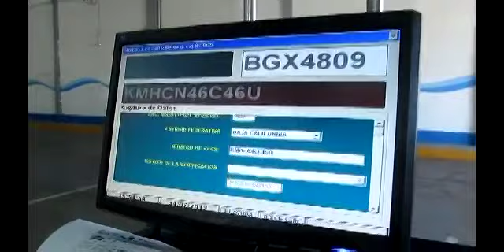Explican proceso de verificación vehicular gratuita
Requisitos: Tarjeta de circulación (para conocer los datos y características del automóvil), identificación con foto, comprobante de domicilio.

La prórroga para la verificación vehicular sin costo se amplió hasta el 6 de septiembre próximo.